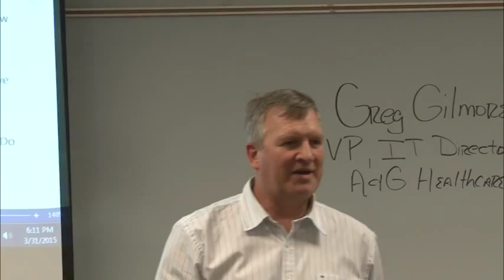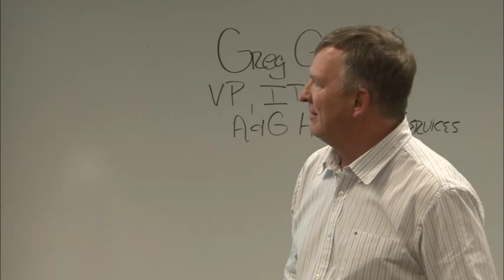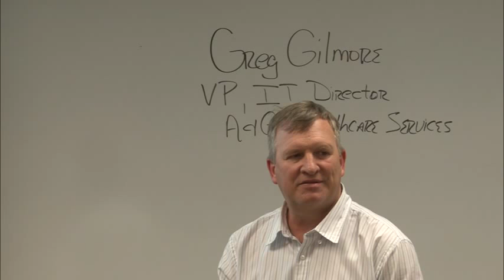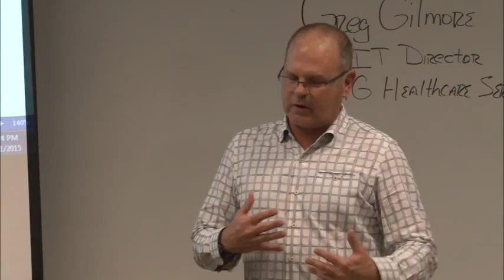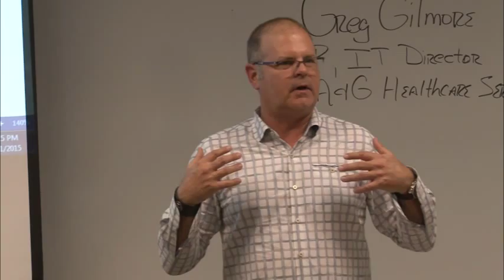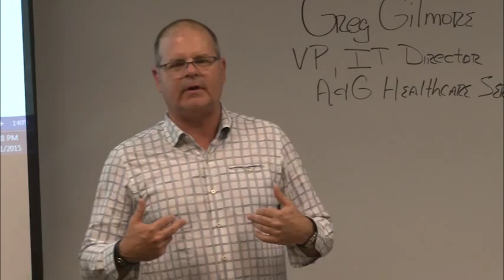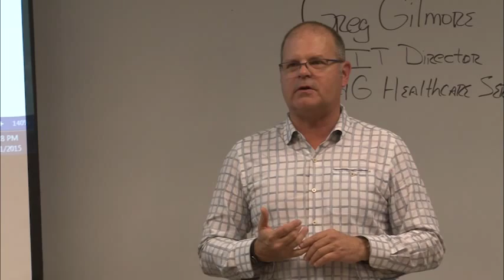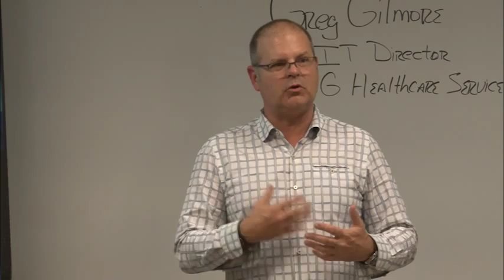Interview Workshop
Collin College Career Coach Jim Kirkpatrick and A&G Healthcare Services VP Greg Gilmore give tips on interviewing, including how to behave, types of questions that are asked and what kinds of questions to ask, how recruiters use LinkedIn and social media and more interviewing advice specifically for IT professionals at an NISGTC Workshop. Filmed at the Preston Ridge Campus of Collin College in March 2015.